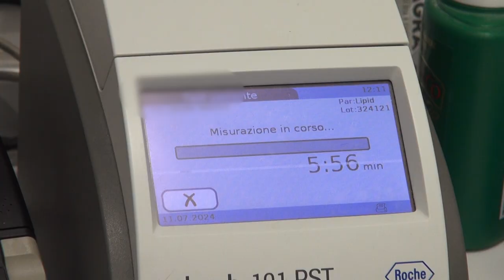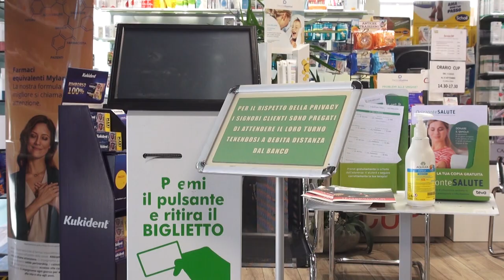Farmacie comunali: l’esame PCR, attivato alla “Campo di Marte” e alla “Giotto” ad Arezzo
Un nuovo servizio nelle Farmacie Comunali di Arezzo per la misurazione della proteina C-reattiva. L’esame PCR è stato attivato alla “Campo di Marte” e alla “Giotto” che hanno ampliato la gamma delle loro prestazioni socio-sanitarie con un’apparecchiatura che, in modo non invasivo da un semplice prelievo dal polpastrello, permette di rilevare eventuali stati infiammatori o di monitorare la progressione di una malattia infiammatoria cronica.
Il test consente di differenziare le infezioni batteriche da quelle virali attraverso la valutazione della presenza di una proteina che viene prodotta dal fegato e rilasciata in caso di infiammazioni in corso. Questa prima indagine permette di ottenere con rapidità e affidabilità una serie di informazioni utili che dovranno poi essere approfondite con il medico per strutturare l’eventuale percorso di cura. La nuova strumentazione alla “Campo di Marte” e alla “Giotto” è un’ulteriore testimonianza del percorso impostato dalle Farmacie Comunali di Arezzo verso il modello di “farmacia dei servizi” come spazio capace di offrire sempre più risposte socio-sanitarie in regime di sussidiarietà con il Servizio Sanitario Nazionale. Le farmacie sono infatti il primo e più immediato presidio sanitario a disposizione dei cittadini dunque la volontà è di diversificare e ramificare la gamma delle prestazioni per stimolare la prevenzione e la cura di sé attraverso esami periodici per tenere sotto controllo i propri valori e individuare precocemente eventuali segnali di allarme.